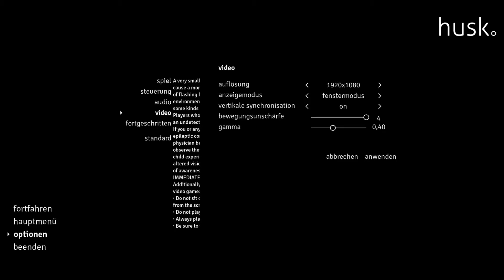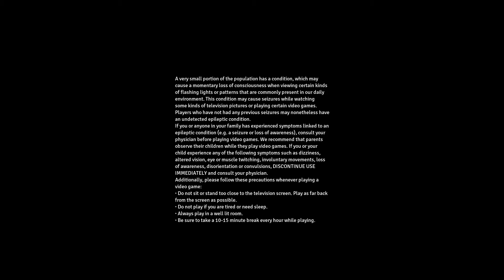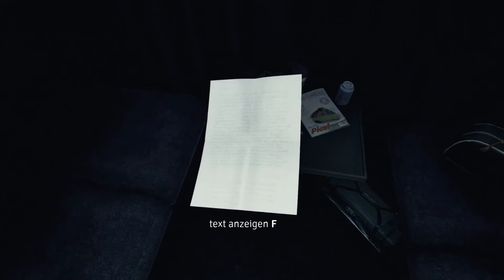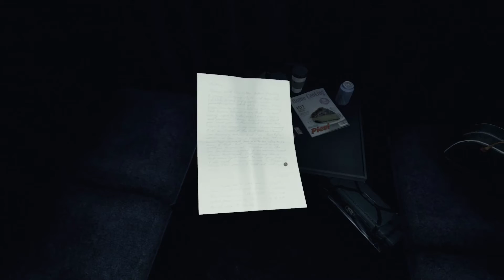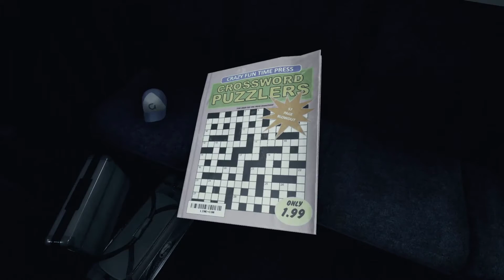Let's Play Husk #01 - Zugunglück Gamekiste Februar